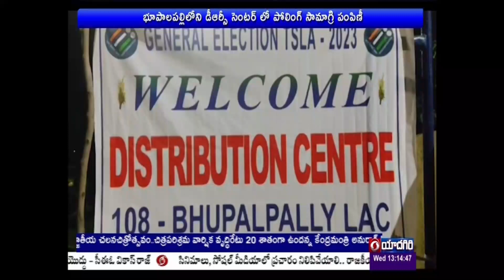పోలింగ్ స్టేషన్ కు ఈవీఎంలు, పోలింగ్ సామాగ్రిని పోలీస్ ల భద్రతతో పంపించాం | 🟥 DD News Telangana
భూపాలపల్లిలోని డీఆర్సీ సెంటర్ లో పోలింగ్ సామాగ్రి పంపిణీ నియోజకవర్గ రిటర్నింగ్ అధికారి రమాదేవి పరిశీలించారు. ఈ సందర్భంగా రమాదేవి మాట్లాడుతూ... ప్రతి పోలింగ్ స్టేషన్ కు ఈవీఎంలు,  పోలింగ్ సామాగ్రిని పోలీస్ ల భద్రతతో పంపిస్తున్నట్లు చెప్పారు.  భూపాలపల్లి నియోజకవర్గంలో 2 లక్షల 73వేల 633 మంది  ఓటర్లు ఉన్నారని రేపు జరగబోయే ఎన్నికలకి పూర్తి ఏర్పాట్లు చేశామని తెలిపారు నియోజకవర్గంలో 317 పోలింగ్ స్టేషన్స్ ఉండగా 29 రూట్లను ఏర్పాటు చేసి ప్రతిరూట్లో కూడా బస్సుల ద్వారా పోలింగ్ మెటీరియల్ ని పంపిస్తున్నామన్నారు.  1732 పిఓ, ఏపీఓ, ఓపిఓ సిబ్బందిని ఏర్పాటు చేశామని క్రిటికల్ పోలింగ్ స్టేషన్లో వద్ద కూడా తగు జాగ్రత్తలు తీసుకున్నామని రమాదేవి తెలిపారు.